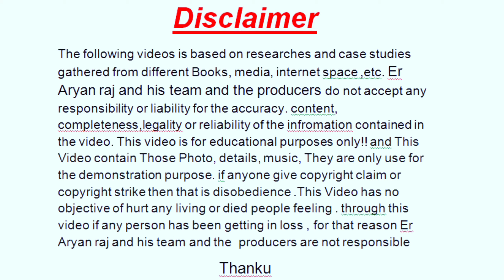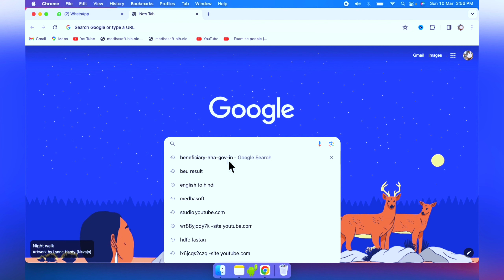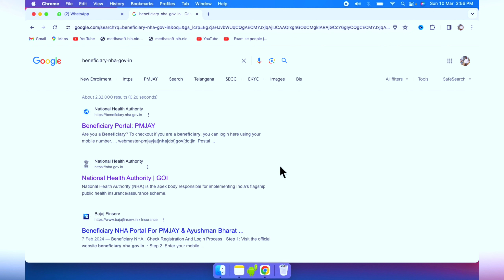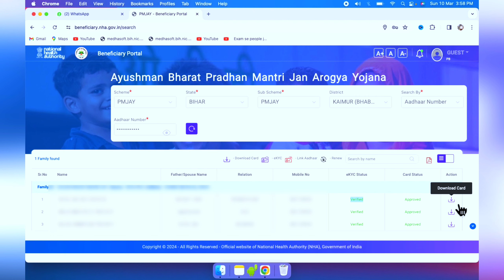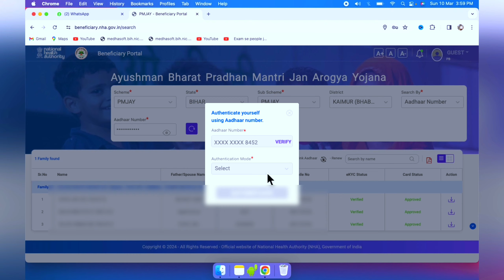होने लगा Verify 😍| Ayushman card pending se kaise nikale | ayushman card pending problem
Ayushman card pending se kaise nikale | ayushman card pending problem | ayushman card pending state approval

1. Flight Ticket Kaise Book Kare | How To Book Flight Tickets Online | Flight Tickets Cheapest Rate👍👍👍

2. Sleeper To 3rd Ac Upgrade| How To Upgrade Sleeper Ticket To Ac Online | IRCTC Sleeper to 3AC Upgrade

ayushman card pending problem
ayushman card pending problem kaise solve kare
ayushman card pending problem solution
ayushman card pending problem solve

Suggested Video:-
ayushman card pending problem | pending ayushman card approve | ayushman card kaise banaye
आयुष्मान कार्ड Pending को Approve कैसे करायें | Pending Aayushman card Approval Kaise Hoga
Pending आयुष्मान कार्ड SMS करो तुरंत Approve होगा | Pending Ayushman Card kaise Approve kare

pending Aayushman card approval kaise kare | pending Ayushman card download | pending Aayushman Card

Pending Aayushman Card Approve | Pending Aayushman card approval kaise kare | Raj helps

आयुष्मान कार्ड Approval Pending को Approve करवाए घर बैठे 2 मिनट में | Ayushman card Pending solution

                                                          Thanku